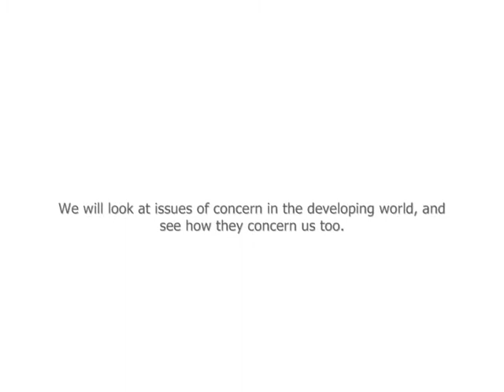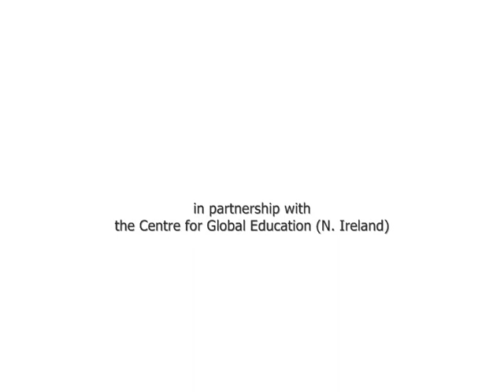The Next Village (trailer)